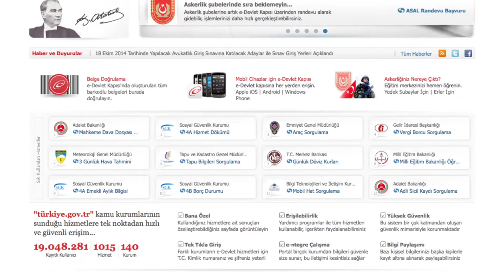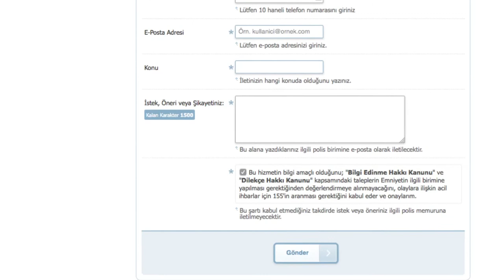e-devlet kapısı - I "Mahalle Polisi Hizmeti"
e-devlet kapısı | "Emniyet Genel Müdürlüğü Topluk Destekli Polislik Mahalle Polisi Hizmeti " sorularını yanıtlayan video.